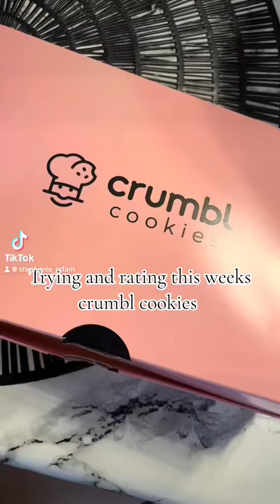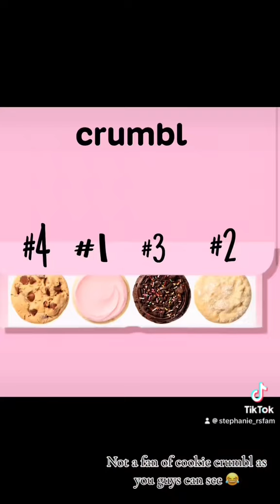Trying the New crumbl cookies review